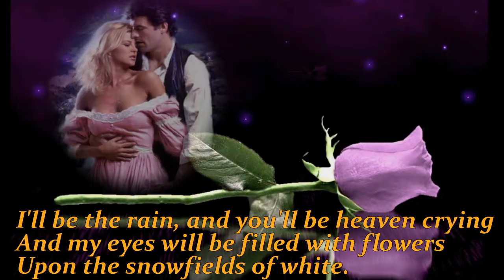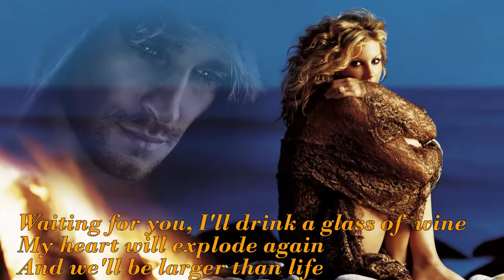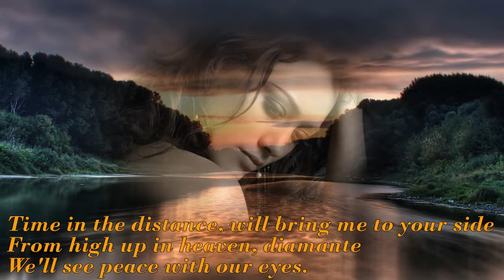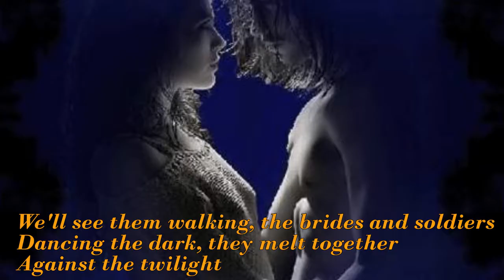Diamante - Zucchero & Randy Crawford - Lyrics